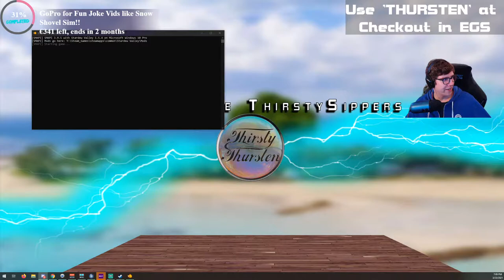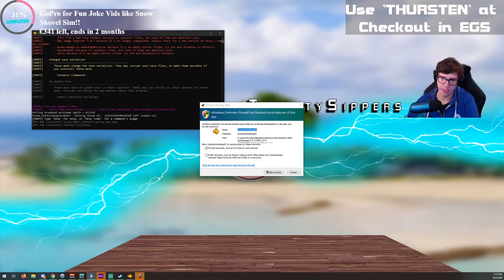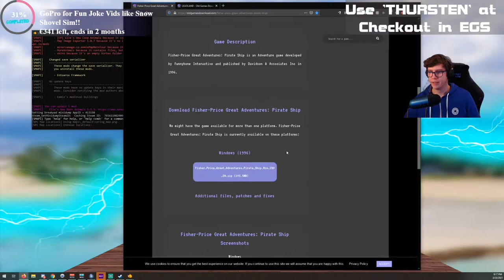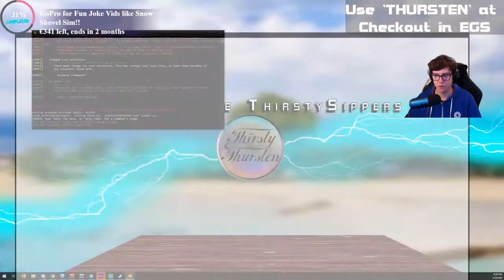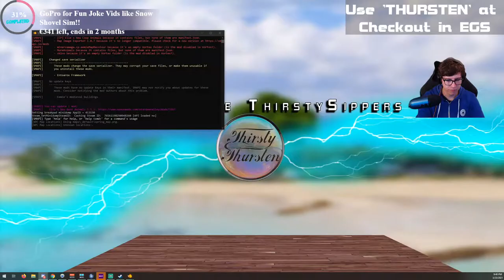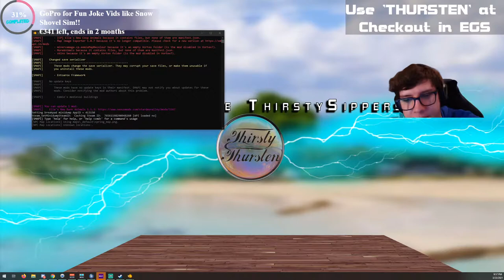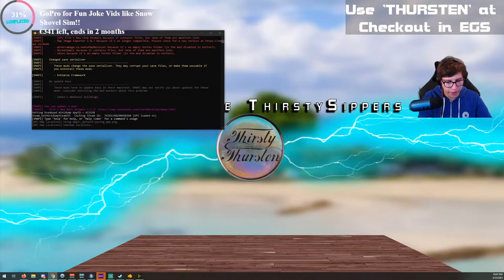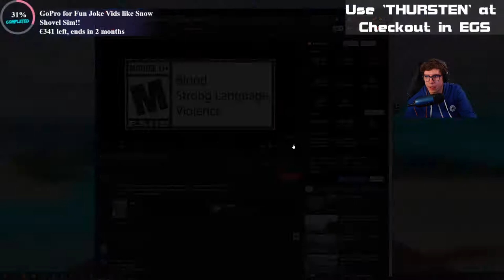Farming, Foraging and Ranching away with the Girls! | Stardew Valley w/ the Girls! Gameplay Ep. 01